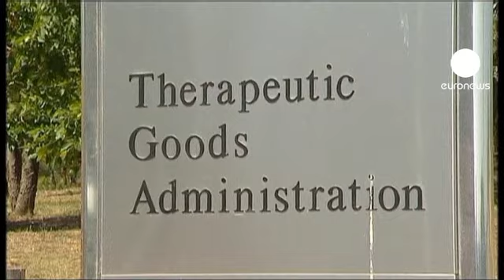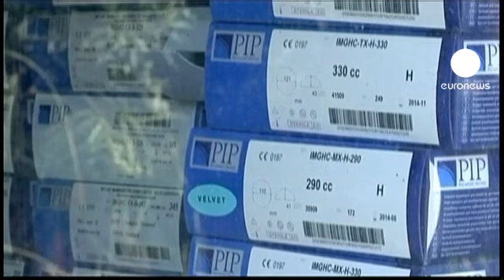Australia investigates breast implants scandal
Australia is the latest country to launch an inquiry into the health risks faced by women who received breast implants from the French manufacturer PIP.

Some 4,500 Australian women are concerned, and the country's Therapeutic Goods Administration will review all available information on rupture rates for the implants. One lawyer said the way may be open for the women to sue jointly in a class action law suit.